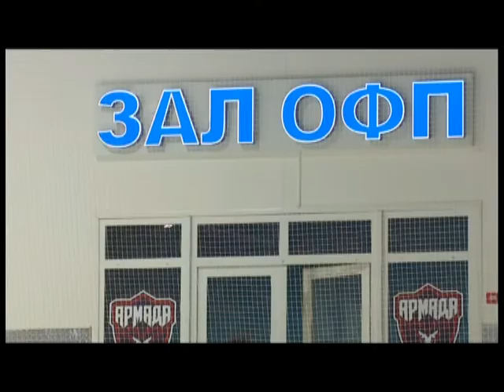Главная тема 16 02 2022